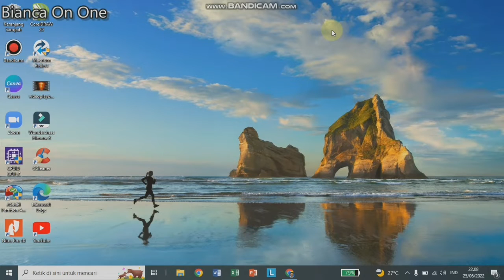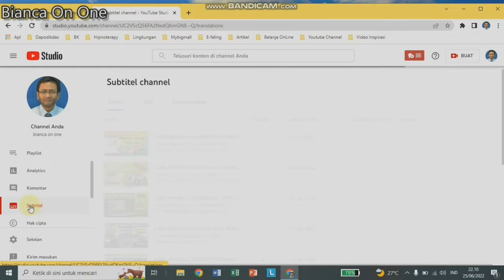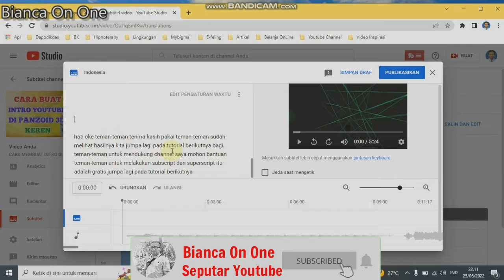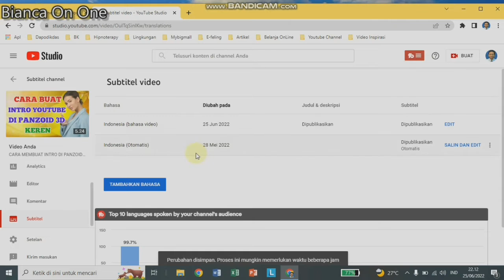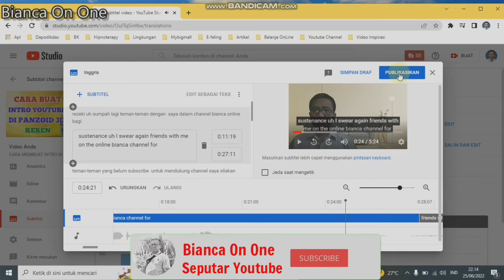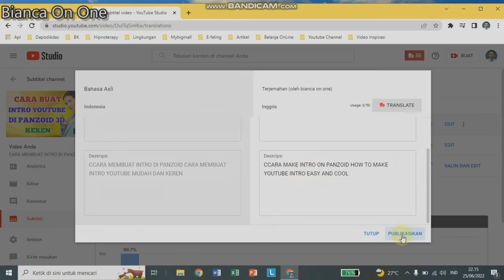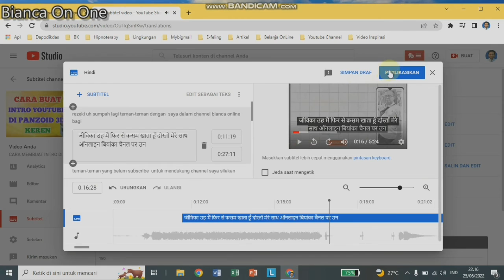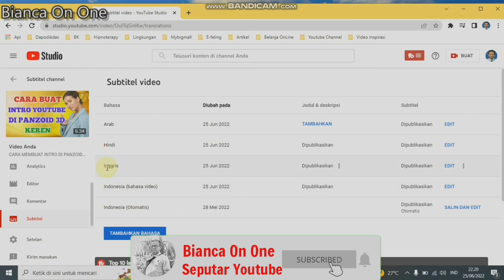penonton luar negeri !!! CARA MEMBUAT SUBTITLE YOUTUBE otomatis ???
Dalam video kali ini saya akan menjelaskan kepada teman teman CARA MEMBUAT SUBTITLE YOUTUBE, CARA MEMBUAT SUBTITLE VIDEO SECARA OTOMATIS, Dengan membuat subtitle youtube secara otomatis, maka video kita berkesempatan dilihat oleh penonton dari luar negeri

Untuk dapat  CARA MEMBUAT SUBTITLE VIDEO SECARA OTOMATIS teman teman lihat videonya sampai habis dan jangan di skip, semoga dengan  CARA MEMBUAT SUBTITLE VIDEO SECARA OTOMATIS akan menambah viewer teman teman meledak.

Silahkan teman teman tonton video yang terkait pada link dibawah ini .